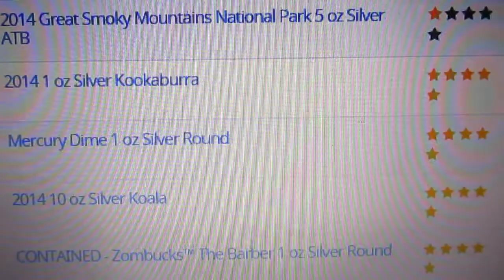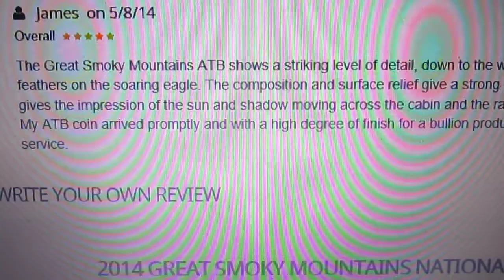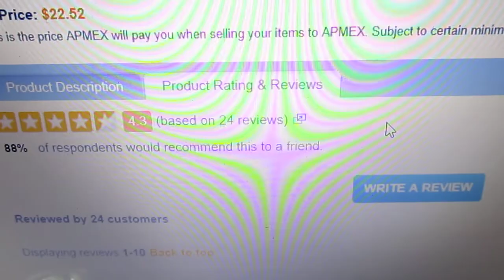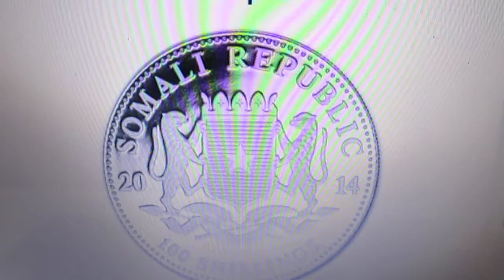Misleading Customer Reviews on Bullion Websites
I'm calling out the big bullion websites... If you are looking for a honest review on a coin watch youtube videos. Don't read the reviews on bullion websites... They pick and choose which reviews they want posted. Would you consider this false advertising?